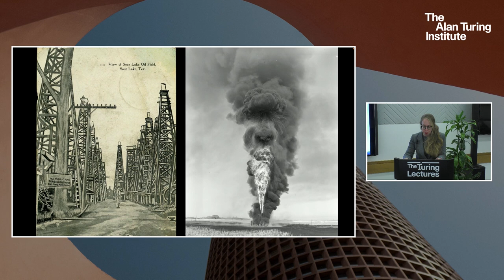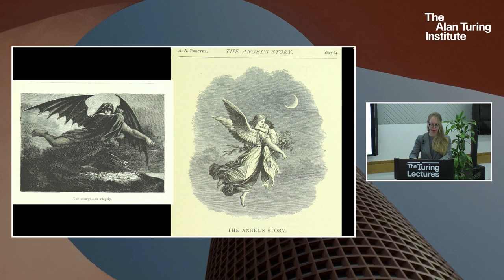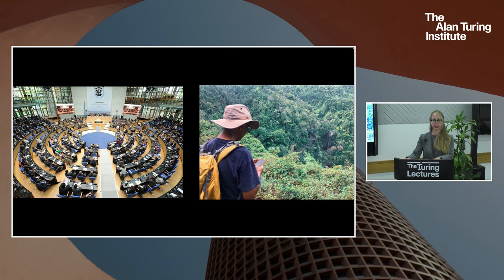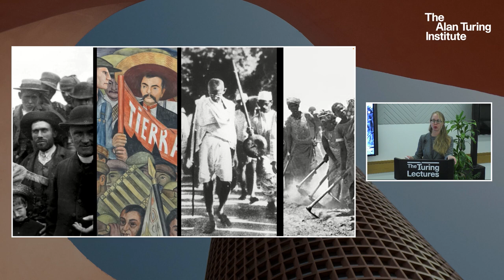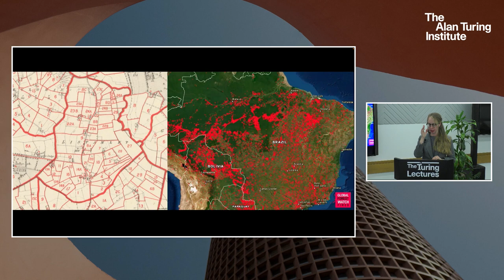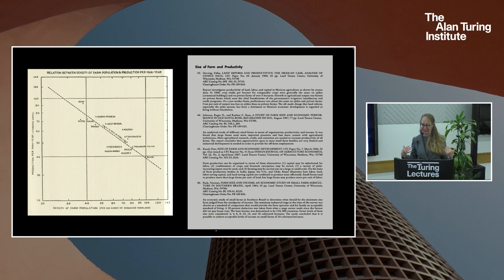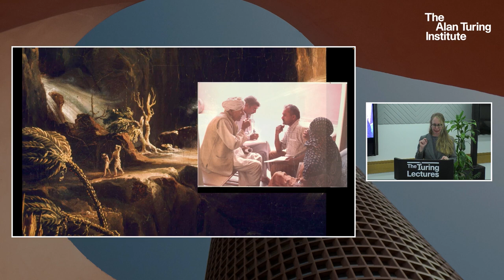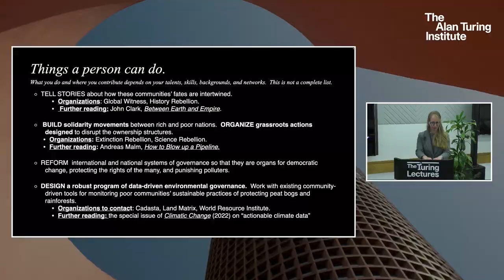Professor Jo Guldi: Can Humanity Change its Future?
The Long Land War tells a story as old as human history: the global struggle over food, water, land, and shelter. The book follows rent strikes, political movements and ideas from Ireland and India to the United Nations, Latin America, Asia, Africa, and the rest of the developed world, tracing the intersection of popular protest, nationalism, Communist and capitalist ideology, and utopian schemes involving the potential of small-scale technology and large-scale maps. Through struggle, those movements redefined private property as a collective resource whose value was its ability to support food and housing.

Jo Guldi will tell the history of state-engineered “land reform” projects from their triumphant origins in Victorian Ireland to their quiet assassination by the United States in 1974. She introduces land reform as a movement forged by a complex diversity of international actors, among them Irish peasants, Hindu saints, development analysts, economists, and indigenous farmers. Her research examines the success and failure of land reform against the complex interplay of Cold War ideology, United Nations schemes for improvement, World Bank dogma, grassroots activism, and human shortcomings.

The 1974 coup cast poor peoples around the world into a state of dependency on landlords: it has made a world of occupancy rights increasingly difficult to imagine. Today, land use represents a major key to the governance of climate change. We can apply the lessons of the past to the governance of climate change today, but we only have a vanishingly small window in which to do so.